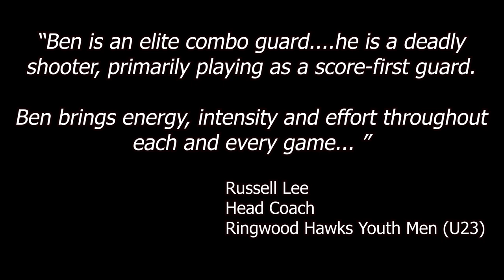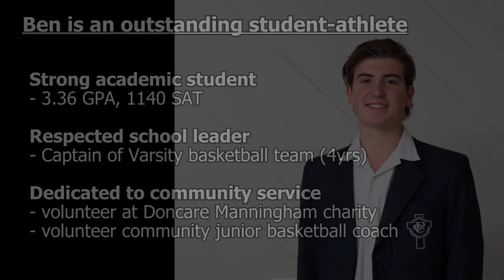Video Resume - Ben Linkin, Australian Combo Guard, Fall 2020 recruit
I am a 6' Point & Shooting Guard from Melbourne, Australia.  I graduated High School from Donvale Christian College in December 2019 and I am looking for a College opportunity for Fall 2020.

This Video Resume  introduces me as a player and a person including comments from my coaches.